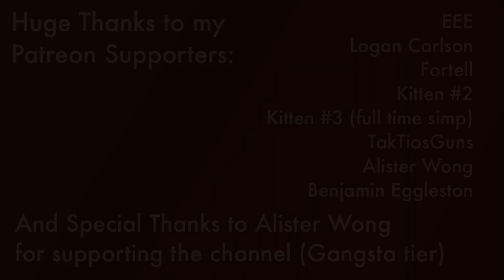sus | Daily Reload 89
I'm not an FSB agent I swear guys